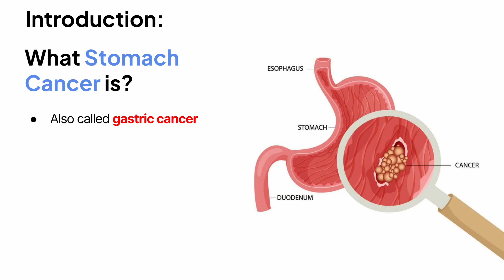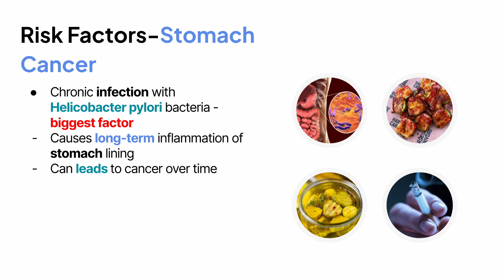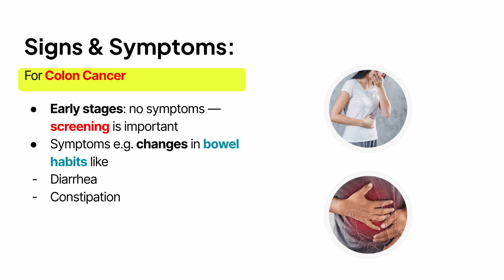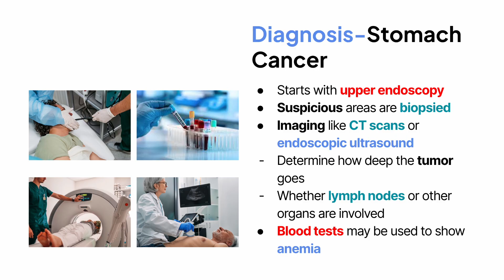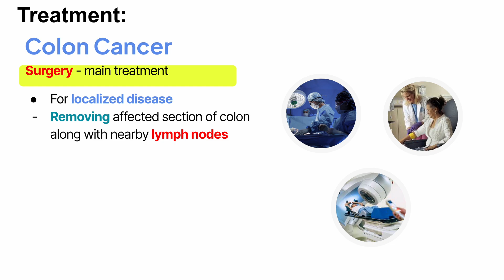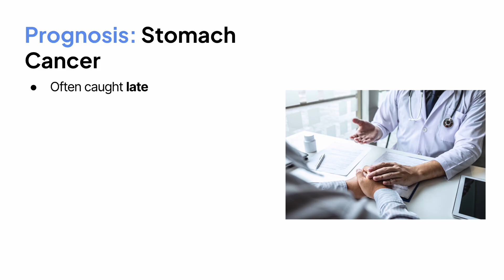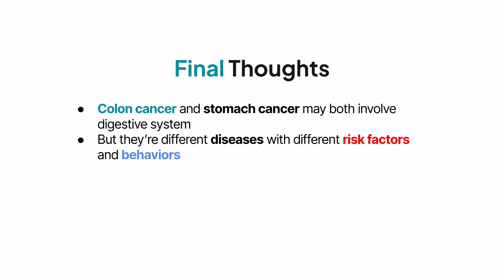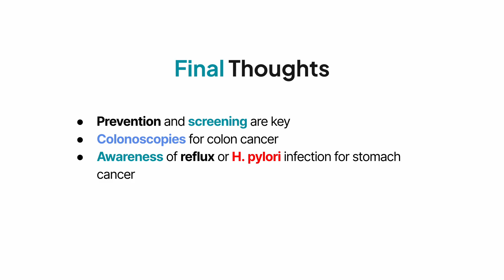Stomach Cancer vs Colon Cancer | Signs & Symptoms Most People Ignore (2025)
Spot the Difference between Colon vs Stomach Cancer and spot the Warning Signs Early. Colon cancer and stomach cancer may both start in the digestive system, but they’re very different diseases with unique warning signs, diagnosis, risk factors, and treatments. In this video, we break down Colon Cancer vs Stomach Cancer side by side so you can clearly understand the differences.

If you’ve ever wondered whether stomach pain, indigestion, or changes in bowel habits could be more than “just something you ate,” this video will help you recognize when it might be a warning sign of something more serious. Spotting the cancer signs, such as blood in stool, and understanding the differences, such as colon polyps, especially for those at stage 4 cancer, is crucial for early detection and better outcomes, particularly regarding gastric cancer symptoms.

You’ll learn:

- How colon cancer develops from polyps and lifestyle factors
- Why stomach cancer is linked to H. pylori infection and diet
- The early signs and symptoms that often get overlooked
- How doctors diagnose each cancer (colonoscopy vs endoscopy)
- Treatment approaches: surgery, chemotherapy, immunotherapy & more
- Survival rates and why early detection makes such a big difference